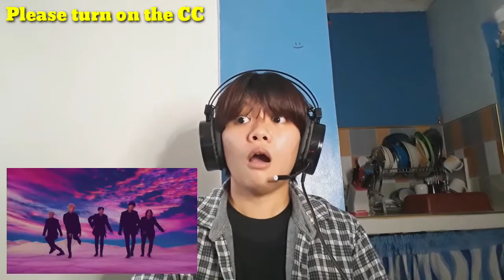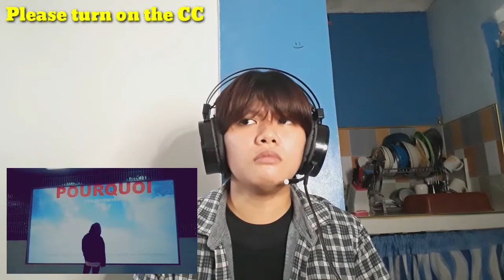iKON - Why Why Why REACTION by Jei (ENG SUB)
Please turn on the CC

I apologize for this reaction video. I'm currently not feeling well. Due to the weather condition here in our place, people get sick easily like having colds and coughs. One more thing, I have a condition that once I get colds, it causes sore throat, and then suddenly my voice will fade until I become voiceless. Also, I'm suffering from allergic rhinitis.

After a long wait, iKON is back with this emotional song "Why Why Why". I'm so happy to watch them again. By the way, I'm an iKONIC since 2015

Reaction videos to KPOP. JPOP, Indo-Pop, CPOP, TPOP, MPOP, PPOP and QPOP
Mukbang
Arts and Crafts
KPOP Fan Vlogs
Reaction Videos
Tokking Black Mochi